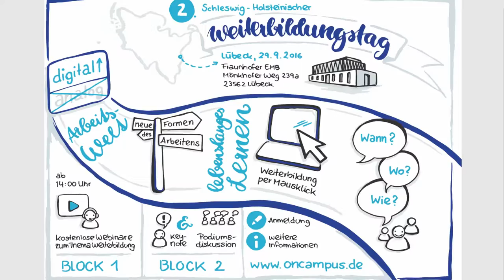2. Schleswig-Holsteinischer Weiterbildungstag, 29.09.2016, Lübeck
„Weiterbildung 4.0 – Perspektiven für neues Lernen in der digitalen Arbeitswelt“.

2. Schleswig-Holsteinischer Weiterbildungstag und zentrale Landesveranstaltung zum Deutschen Weiterbildungstag am 29. September 2016 in Lübeck.

Die digitale Revolution verändert die Arbeitswelt und das lebenslange Lernen: Arbeit 4.0 ermöglicht völlig neue Formen des Arbeitens und bereits jetzt gibt es viele Weiterbildungen per Mausklick, und dies wann, wo und wie man will.
Doch das ist nur der Anfang eines durchgreifenden Strukturwandels. Mit den Folgen für die Zukunft der beruflichen, akademischen oder allgemeinen Weiterbildung beschäftigt sich der 2. Weiterbildungstag des Landes Schleswig-Holstein anlässlich des Deutschen Weiterbildungstages, der bundesweit mit zahlreichen Aktionen begleitet wird.

Lübeck wird am 29. September 2016 zum Hotspot für digitales Lernen.
Ort: Fraunhofer Einrichtung für Marine Biotechnologie, Mönkhofer Weg 239a, 23562 Lübeck

Im ersten Block ab 14.00 Uhr bietet die Fachhochschule Lübeck – Partner im Kompetenzzentrum Fachkräftesicherung und Weiterbildung (KoFW) – kostenlose Webinare zum Thema digitale Weiterbildung (Teilnahme nur online möglich) an. Hier werden digitale Ansätze und Methoden in der Weiterbildung diskutiert und direkt ausprobiert.

Im zweiten Block eröffnet dann Wirtschafts- und Arbeitsminister Reinhard Meyer um 18.00 Uhr eine hochkarätig besetzte Podiumsdiskussion zum Thema Weiterbildung 4.0 im Kontext von Arbeit 4.0: Was bedeutet Arbeit 4.0 für Unternehmen? Welche Erwartungen haben Arbeitnehmerinnen und Arbeitnehmer an die Arbeitswelt von morgen?

Eingeleitet wird die Podiumsdiskussion durch eine Keynote Speech von Dr. Anja C. Wagner, kreative Trendsetterin und Bildungsforscherin mit Schwerpunkt digitaler Wandel und Arbeit 4.0. Im Anschluss an die Podiumsdiskussion findet ein Empfang statt.

Veranstalter sind die Fachhochschule Lübeck als Partner des Kompetenzzentrums Fachkräftesicherung und Weiterbildung Schleswig-Holstein und das Ministerium für Wirtschaft, Arbeit, Verkehr und Technologie des Landes Schleswig-Holstein.
Eine Möglichkeit zur Anmeldung für die Veranstaltung sowie weitere Informationen zum Programm des Weiterbildungstages sind auf der Internetseite verfügbar.

Die Zahl der Plätze bei der Podiumsdiskussion ist begrenzt. Die Veranstaltung wird auf Twitter unter dem Hashtag wb40 begleitet.

Fachhochschule Lübeck
Institut für Lerndienstleistungen
Kristin Bleyder
Mönkhofer Weg 239
23562 Lübeck